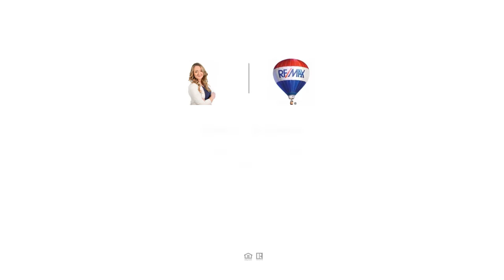766 Bloomingburg/York Road, Wallkill, NY Presented by Katrina Roloson.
Contact Katrina Roloson for more information.

Town of Wallkill, 8500 sqft Warehouse/Garage with office space! Situated on a acre, level lot, complete with 19 paved parking spaces. This building has 4 drive in garage bays with 14' overhead electric doors and has a total ceiling height of 26'. Fully insulated and heat with radiant flooring. Floor drains in truck bays also includes an oil separator. Two large offices also located at the front of the building. There are two bathrooms, one in the truck bay and one in the main lobby. Separate electric metering on each office and garage if you wish to lease out separately. Full security system with cameras. ADA Compliant.